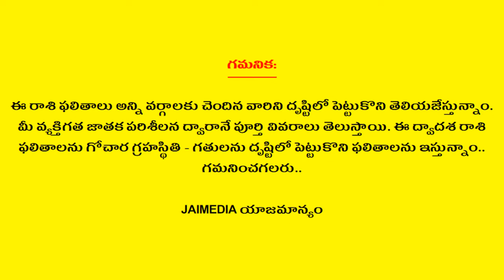Karkataka Rasi Phalalu July 2019 | Cancer Horoscope | Telugu Astrology | Jai Media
Watch Karkataka Rasi Phalalu July 2019 Cancer Horoscope Telugu Astrology Jai Media